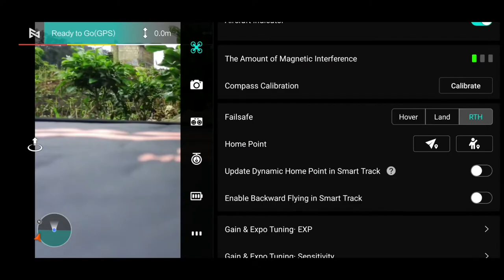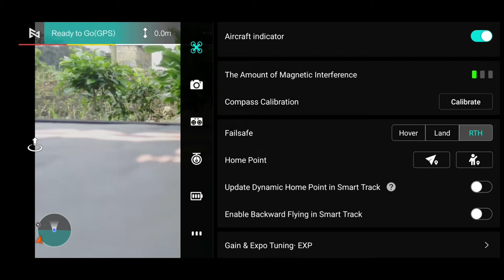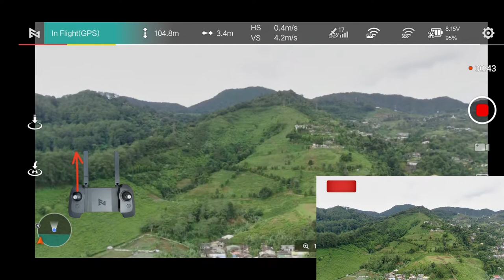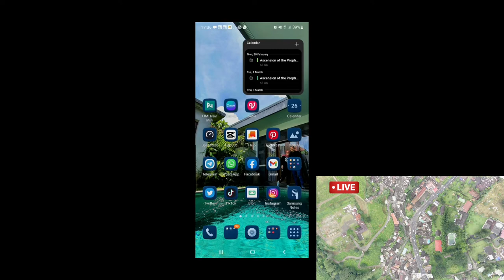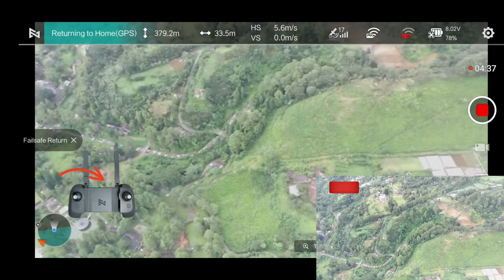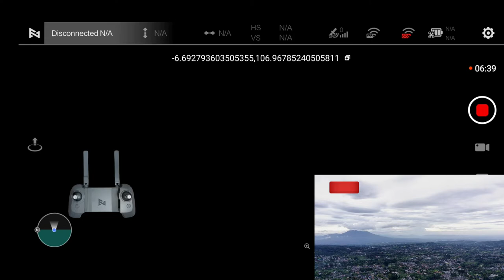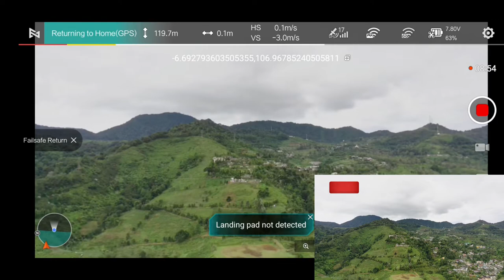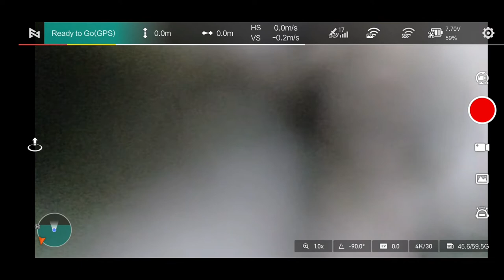TUTORIAL TERBANG FIMI X8 MINI + PANDUAN JOYSTICK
Masih suka bingung pakai Joystick Drone?

FIMI X8 MINI recommended buat pilot drone pemula.

Aplikasinya FIMI Navi Mini ya (warna hijau)

Backsound:

Motivated
by Alex MakeMusic from Pixabay.com